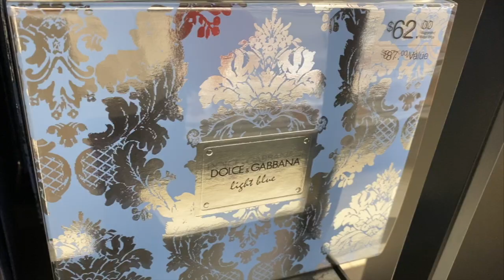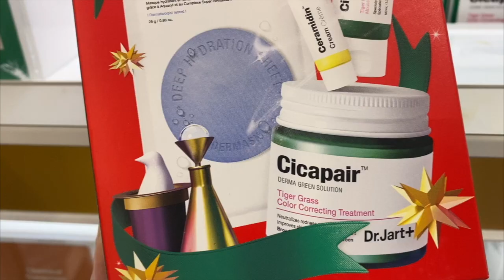CHANEL RENEE - HOLIDAY GIFT GUIDE